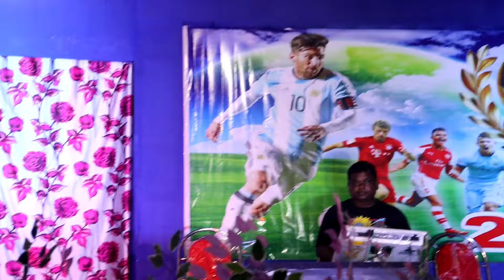Raju Soren//New Santali Dasai Music Video//HorRe Janum Dar Re Potam